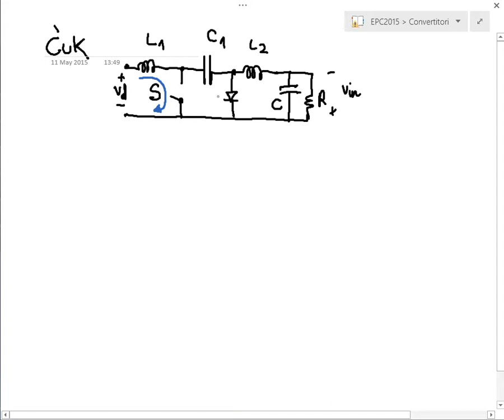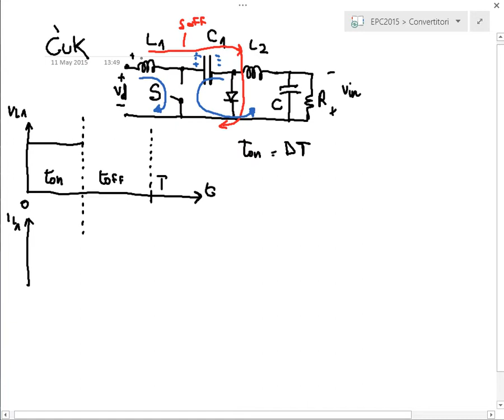Convertitori DC-DC di tipo Cuk e Full Bridge - EPC 2015